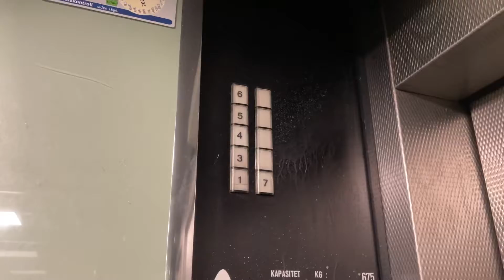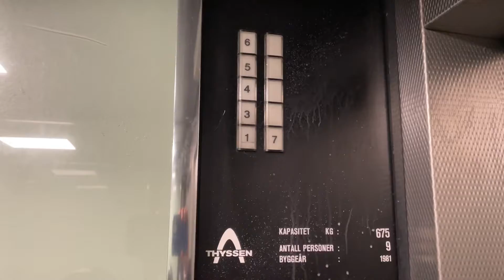1981 Thyssen traction elevator @ Christian Krohgs gate 1-18, Oslo, Norway. (retake)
Retake in widescreen. Had to start the ride at the top because I accidentally pressed stop button on the camera.